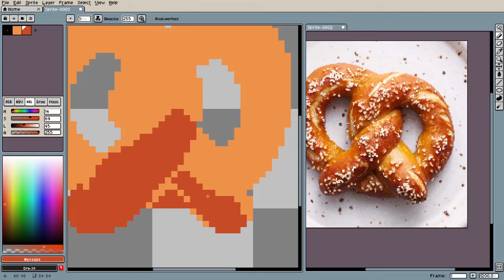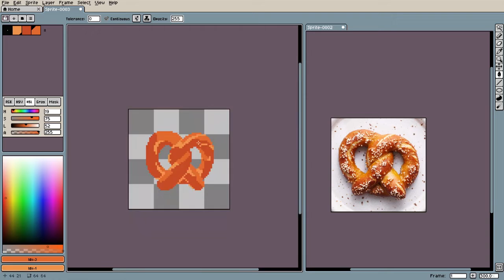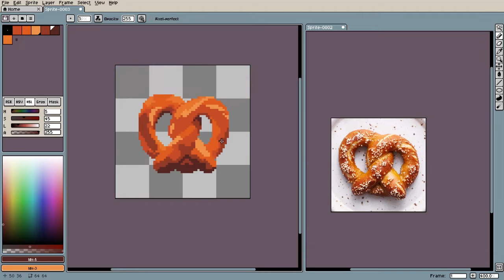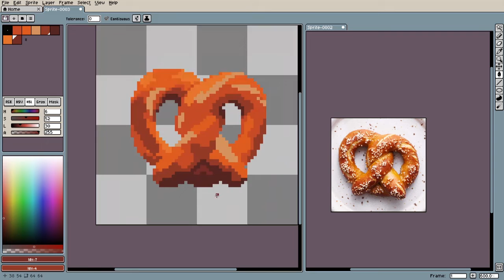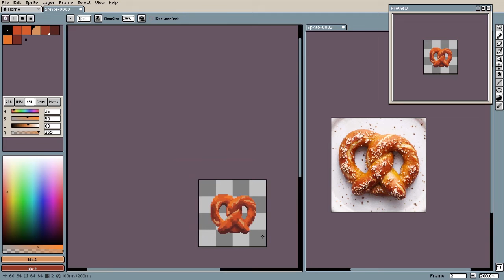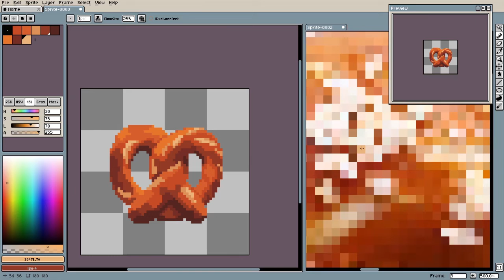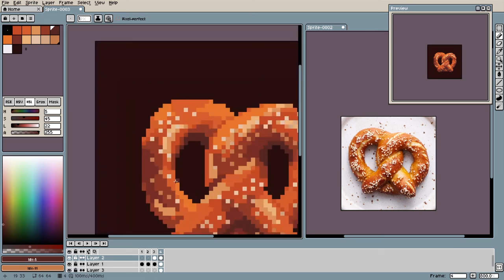pixel pretzel - art process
process video of a pretzel drawing I made :) enjoi

canvas size: 64x64px
color count: 11
software used: Aseprite